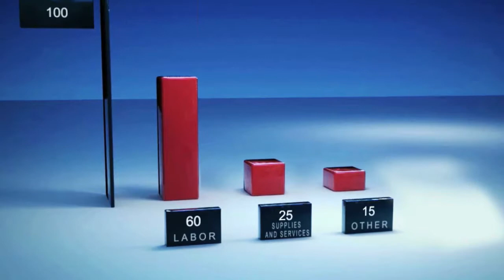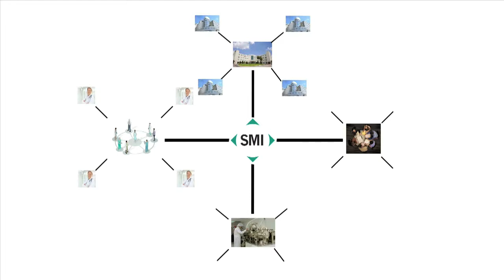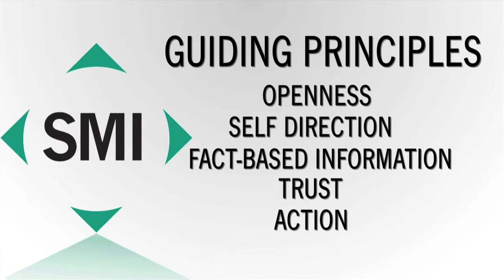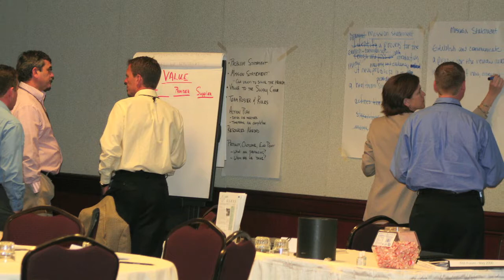SMI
Strategic Marketplace Initiative: Shaping the Future of the Healthcare Supply Chain